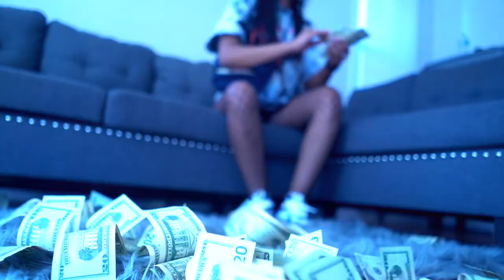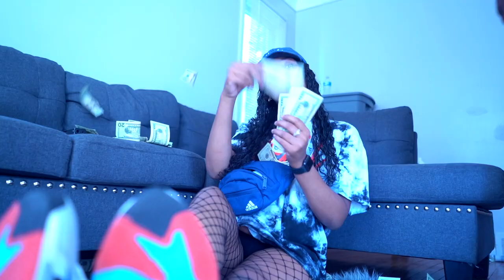Audemar Deezy x K-Dot x Big Keyys - Regular (Shot By Dexta Dave)